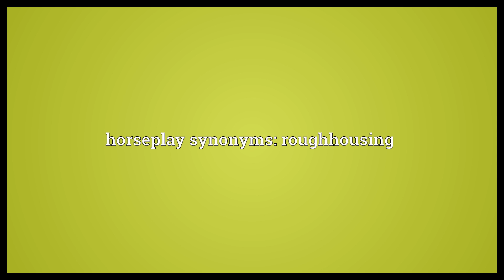Horseplay Meaning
Video shows what horseplay means. Rough or rowdy play that can often result in unintentional physical harm.. horseplay synonyms: roughhousing.  Horseplay Meaning. How to pronounce, definition audio dictionary. How to say horseplay. Powered by MaryTTS, Wiktionary